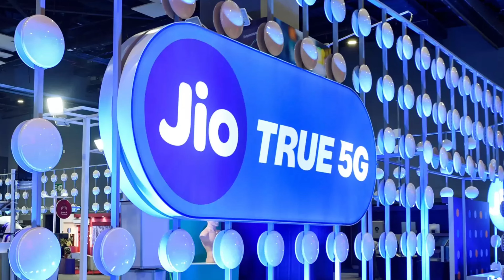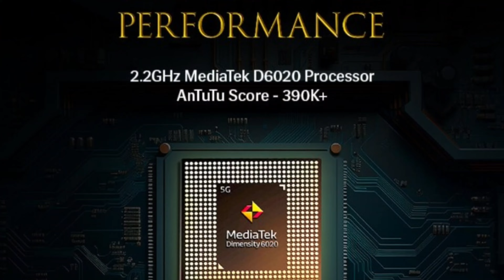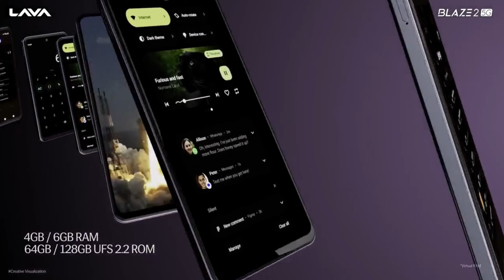9,999 கு 5G Phone வேணுமா! 😎🔥 LAVA Blaze 2 5G Launched! 🤩💥 Specs Review in Tamil 😉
9,999 கு 5G Phone வேணுமா! 😎🔥 LAVA Blaze 2 5G Launched! 🤩💥 Specs Review in Tamil 😉